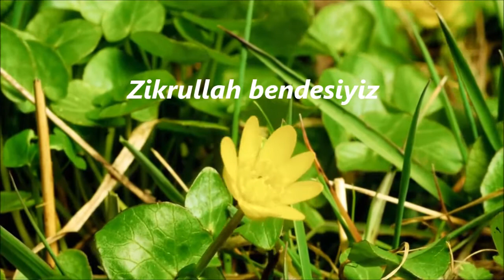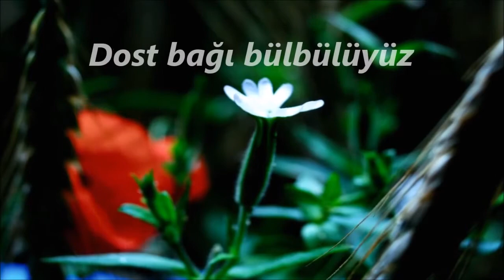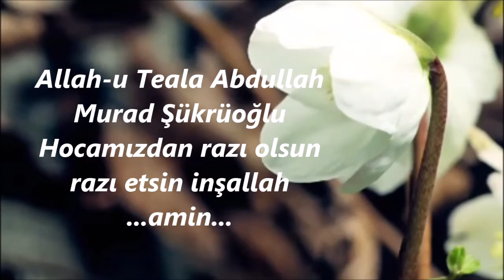'Bizler Muhammediyiz' Muhteşem zikirli ilahi Dinlemeden geçme!